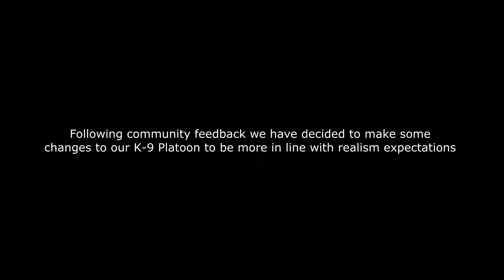[GTA W] Realistic Adjustments